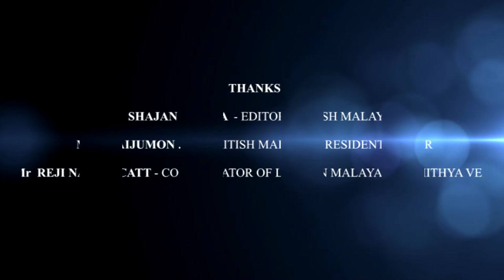Prof.K.Satchidanandan New Intervew 2012 LONDON Interviewed by Murukesh Panayara (novelist) HD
World Renowned poet Prof.K.Sachidanandan visited the United Kingdom in November 2012, It was in association with Malayala Bhashvaram in the Uk Organised by leading Malayalam Daily British Malayli in co-operation with a good nuber of cultural associations all over the UK. He was interviewed by Shri. Murukesh Panayara (Popular Novelist, in London for London Malayala Sahithya Vedi. We present it to the world Malayalees. Also we express ours sincere thanks to members of London Malayala Sahityavedi, British Malayali and ABBS Radio

 Mr  SHAJAN SACRIA  - EDITOR BRITISH MALAYALI

Mr  SHAIJUMON .R  -  BRITISH MALAYALI RESIDENT EDITOR

Mr  REJI NANTHICATT - CO ORDINATOR OF LONDON MALAYALA SAHITHYA VEDI

Mr. MURALI MUKUNDAN - FAMOUS MAGIC TEACHER, BLOGGER AND WRITER

Mr  KAROOR SOMAN - NOVELIST

Mrs  KAMALA MEERA - WELLKNOWN WRITER

Mr  PHILIP ABRAHAM - EDITOR, KERALA LINK

Mr  ABRAHAM VAZHOOR

VAKKOM G SURESHKUMAR

Mr BINIL POULOSE

Mr. RAJAN PANTHALLOOR

Mr.Dennis Daniel (Abbsnetworks Ltd,London)

Mrs.Sunimol Dennis

Miss.Lakshmi Murali Mukundan

(Camera by Dennis Daniel)
(Video Title and Sound Edited by YesudasCm - Yesu Technologies London)